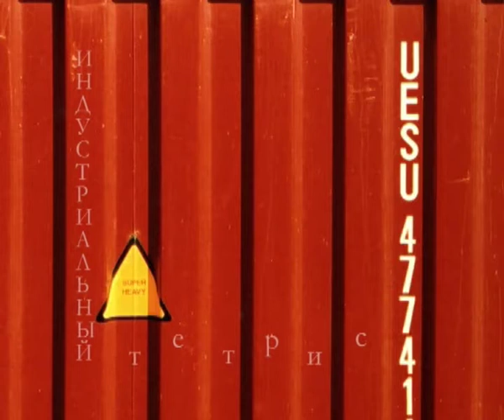industrial tetris/индустриальный тетрис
Антон Хлабов (р. 1986) выпускник Института ПРО АРТЕ по направлению «Новые технологии в современном искусстве». Автор ряда видео- и фотопроектов, участник видеопрограмм фестивалей «Современное искусство в традиционном музее» (2006, 2007), OutVideo (2006, 2007), Avanto Festival(2007, Хельсинки), Örebro International Videoart Festival (2008, Осло).  Работы были представлены

Групповые выставки:
2007 год - "Случайная политика, музей Политической истории России (особняк Кшесинской)
2007 год  "Штучки. Космическая", Музей истории Санкт-Петербурга
2008 год  "Память полей", лофт-проект "Этажи" (Санкт-Петербург)
2008 год -  I Московская международная биеннале молодого искусства "Стой! Кто идет"

Персональные выставки:
2007 год - "Политические взгляды", галерея Navicula Artis (Санкт-Петербург)
2008 год - "36/24/12", Метрологический музей в рамках фестиваля "Современное искусство в традиционном музее" (Санкт-Петербург)
2009 год "Электропитание" (фотография), галерея "Белка&Стрелка" (Санкт-Петербург)